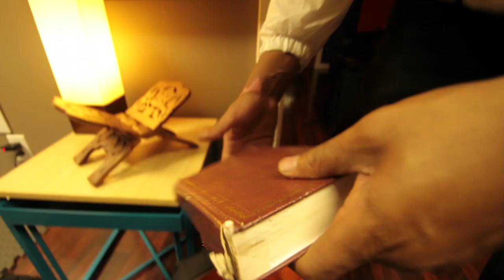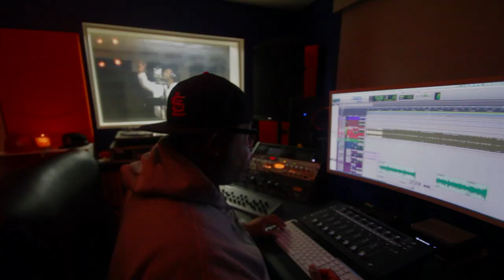KRS-One Studio Day 2